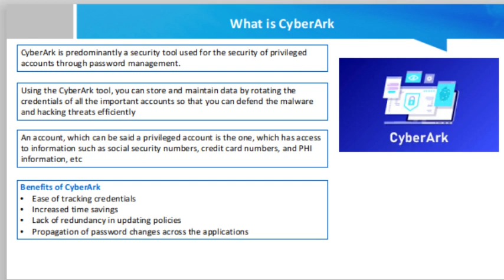What is CyberArk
CyberArk is a security tool, which has a strong capability to meet the cybersecurity needs of organizations. With CyberArk, the organizations don’t need to have any extra infrastructure resources or management. Instead, the CyberArk tool provides organizations with the ability to secure their privileged accounts and credentials in a highly efficient manner.